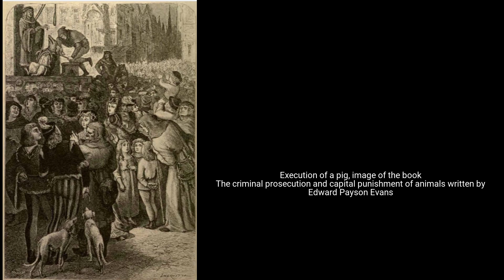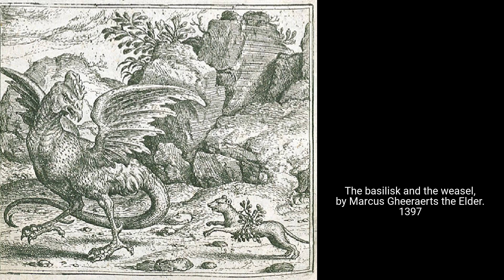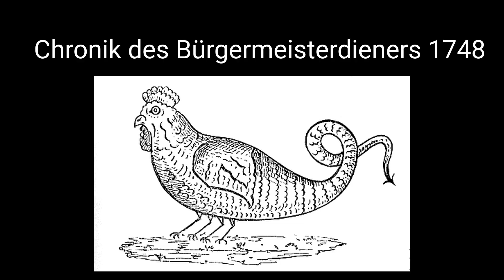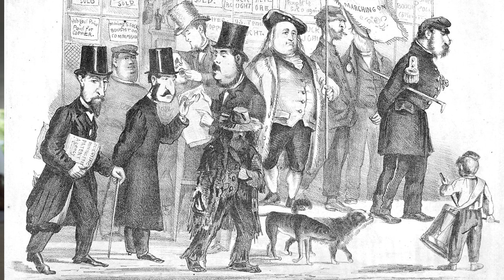Animals on Trials Through History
In legal history, an animal trial was the criminal trial of a non-human animal. Such trials are recorded as having taken place in Europe from the thirteenth century until the eighteenth. In modern times, it is considered in most criminal justice systems that non-human animals lack moral agency and so cannot be held culpable for an act.